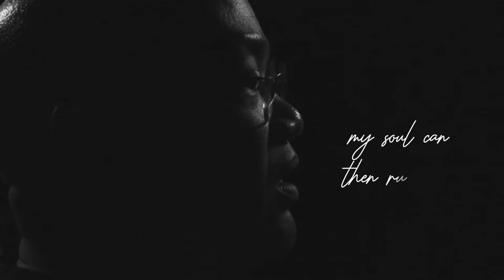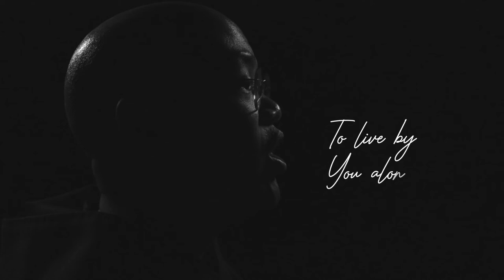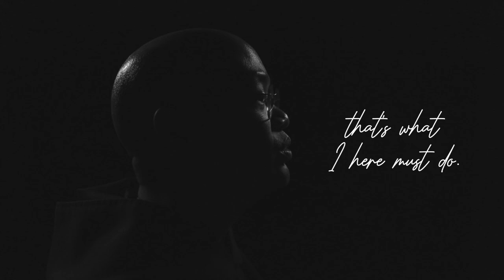Br. John-Marmion - What I Here Must Do (Official Music Video)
Purchase the sheet music here: COMING SOON

Follow Br. John-Marmion on Instagram

Within Your Sacred Heart
I would that I might flow
A drop of water lost
In such a mighty sea
Grant all that’s not divine
Destroy in me that so
Into your Being swift
My soul can then run free

A truly spacious place
I must seek entrance to
Unsoundable abyss
Those depths of mystery
To love you Jesus
As in heav’n they’re loving you
With nothing from outside
To be distracting me

I want to dwell
Within your blazing hearth of love
Beneath Your glorious face
The radiance that it has
To live by You alone
As in the home above
In such delicious peace
As nothing can surpass

It’s there that will occur
The transformation there
That I shall become
As if another You
For that oh Beauty’s height
There’s one condition dare
To give up all for you
That’s what I here must do

Words by St. Elizabeth of the Trinity